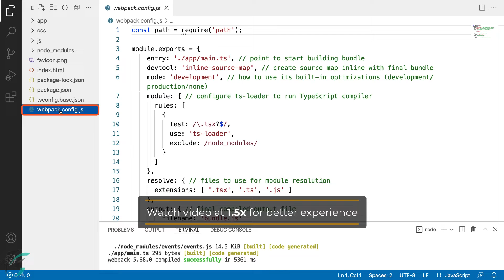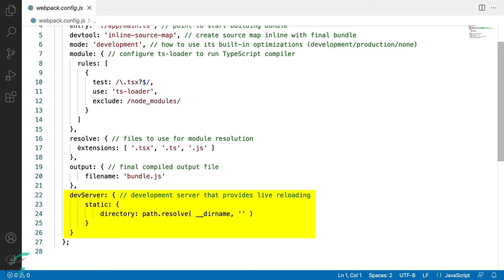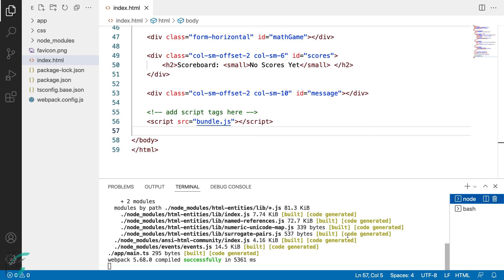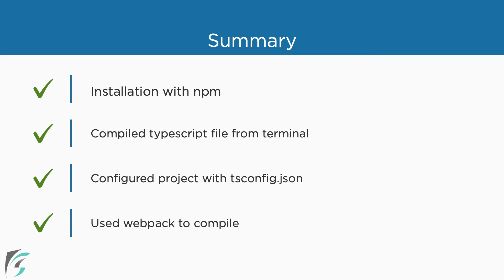Configuring Webpack for TypeScript | TypeScript Tutorial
In this lesson, we will do the final setup to run typescript.
We will configure WEBPACK. This will be used for compilation further and throughout the course.
You will see how npm, ts-loader, and webpack together make the project work.

00:00 webpack.config.js file walkthrough
02:35 Executing code using webpack